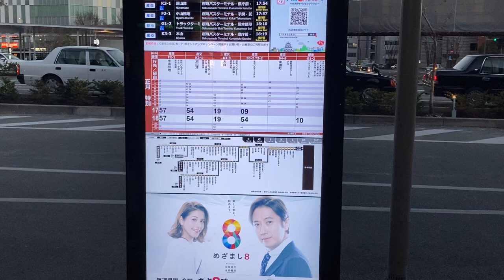熊本駅前バス停 発車案内ディスプレイ(接近情報)